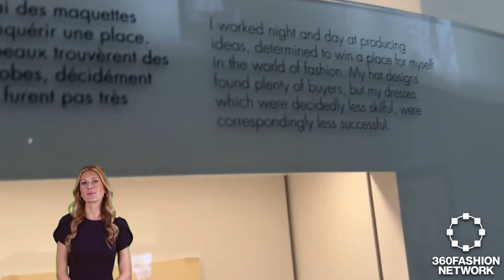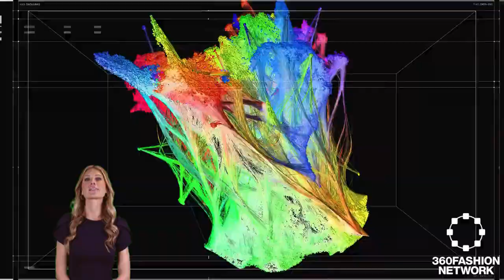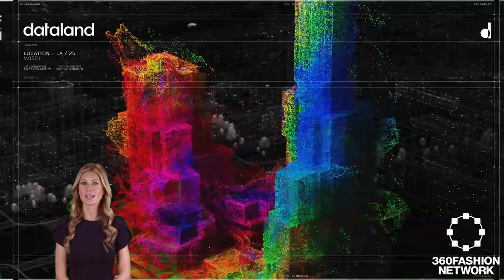Prada's Moon-Bound Spacesuits, Dior's Photographic Legacy, Korea’s Age-Defying Model and more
In this episode, we venture into a realm where couture meets cosmos with Prada's lunar spacesuits, and Dior's elegance captured through iconic photography. We spotlight South Korea's age-defying beauty queen and unveil LA's AI art museum pioneering creativity with technology. Concluding with Shanghai Fashion Week's tech-infused fashion, we reveal a world where the future of innovation is now.

Be informed and be prepared to impress at your next conference or meet-up.

You can learn more about 360Fashion Network Network was founded by Anina Net, a fashion model passionate about technology.